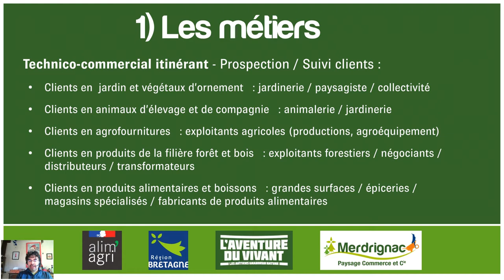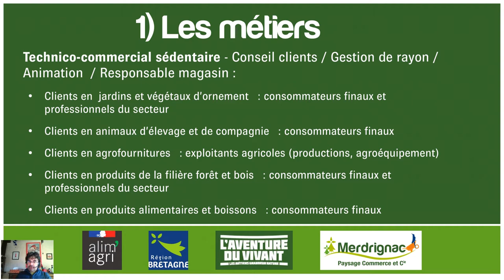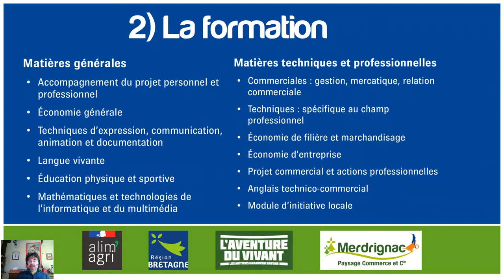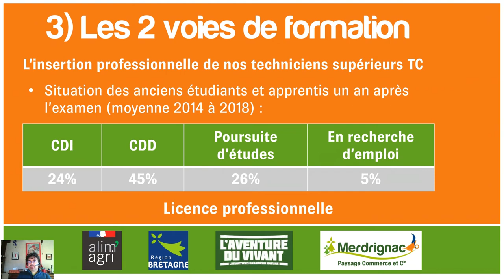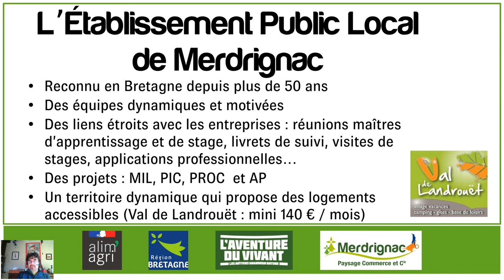Présentation du BTS Technico-Commercial au lycée du Mené & CFA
Nous proposons plusieurs champs : Jardin Végétaux d’Ornement, - Animaux d’Élevage et de Compagnie, Agrofournitures, Produits de la filière Forêt Bois, Produits Alimentaires et Boissons.